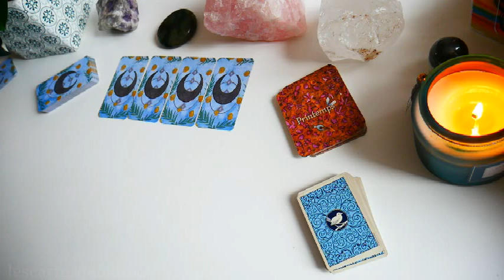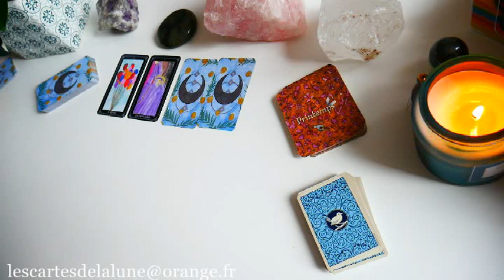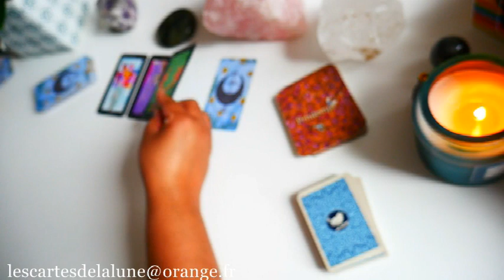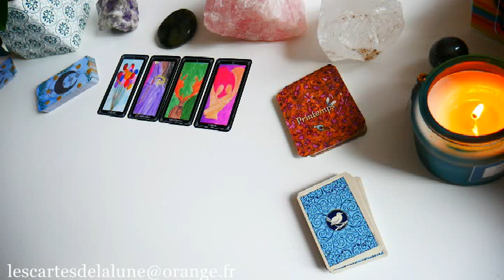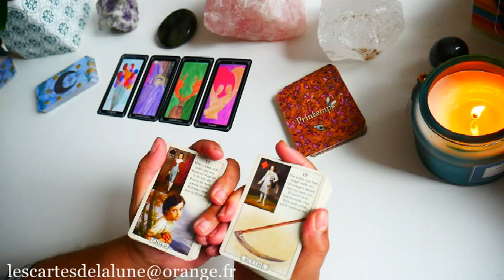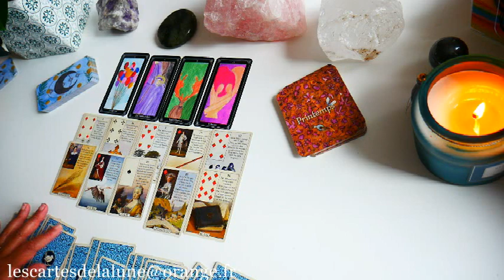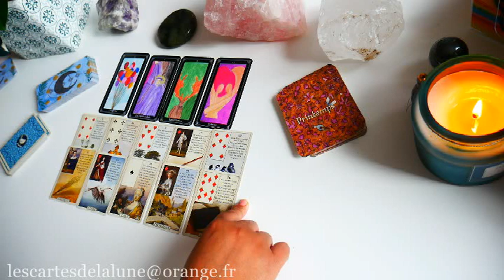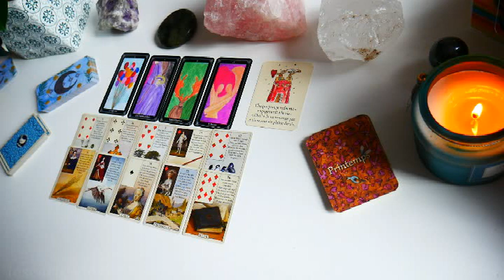🔮🐣 Nos convictions et nos choix nous allègent, choisissons donc pour nous-même!🌷🔮-Mardi 5 avril 2022